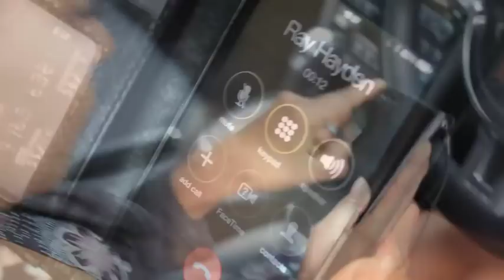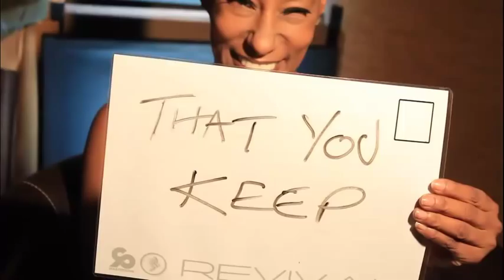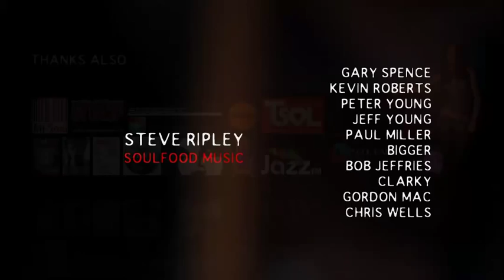Martine Girault - Martine Girault - Revival - Soulpersona Rare Groove Remix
Martine Girault's cult classic from 1992 'Revival' gets revived with Soulpersona's Rare Groove Remix. Available from all good outlets.